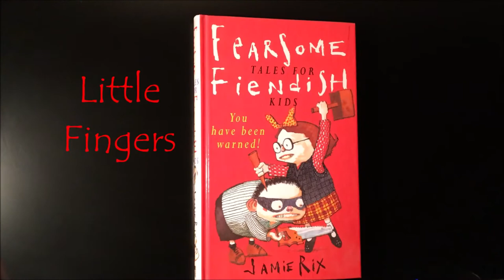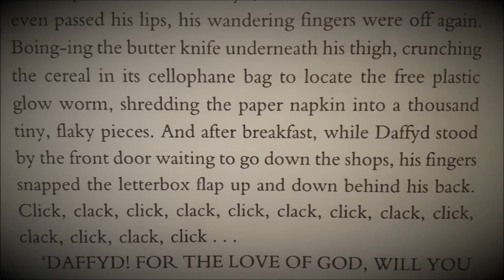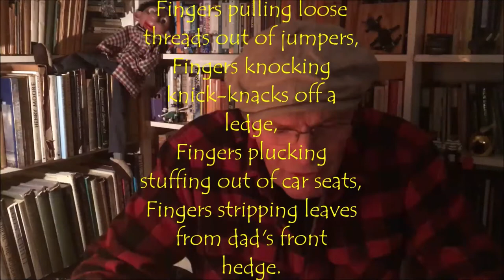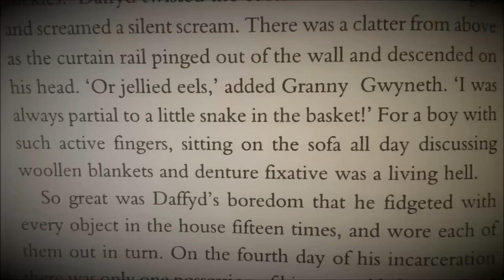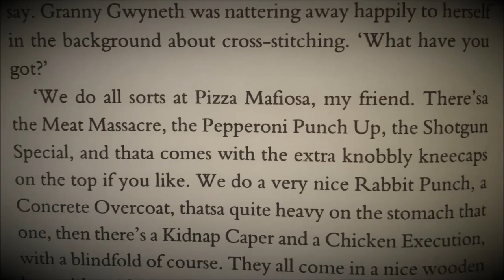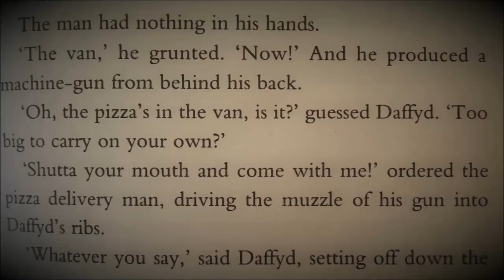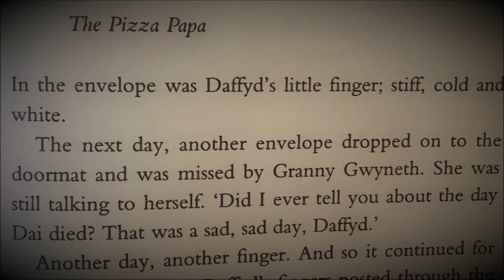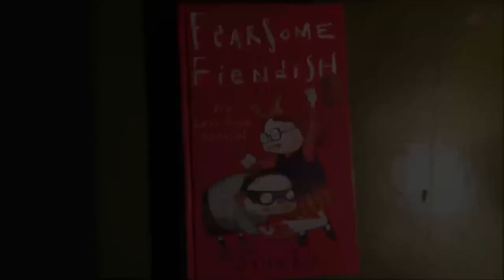":Little Fingers" - GRIZZLY TALES read by Jamie Rix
"Little Fingers" is a tale about a fiddler. Daffyd can't stop his fingers from poking around where they're not wanted...